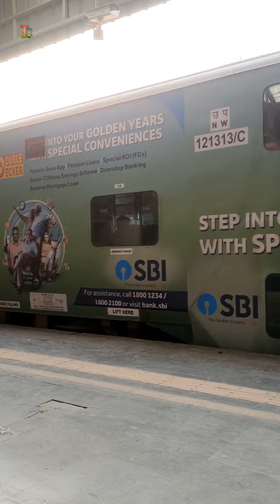Jaipur double decker train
@TAAJI RAILWAY  @TAAJI STUDY  @TAAJI TRAVELLER  @SUNIL TAAJI

TAAJI RAILWAY LINK

TAAJI TRAVELLER YOUTUBE

---TAAJI FOOD

.Jaipur mumbai superfast train 🚂🚂🚃🚃

.Makrana railway junction🚂🚂🚋🚋